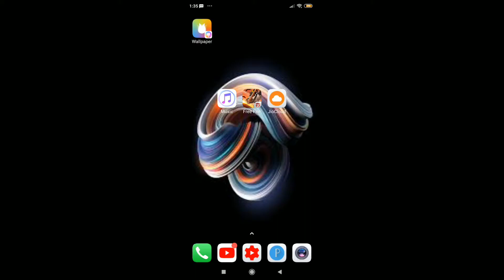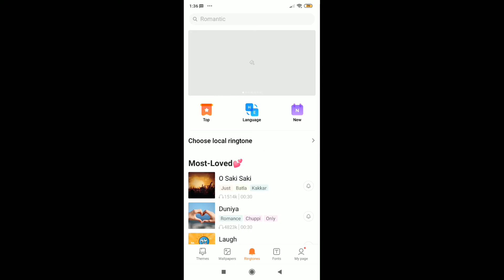How to change Ringtone in redmi note 5 pro | Ringtone kaise set kare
how to change alarm ringtone in redmi note 5 pro
how to set notification ringtone on redmi note 5 pro
how to set alarm ringtone in redmi note 5 pro
how to change message ringtone in redmi note 5 pro
how to set ringtone in redmi note 5 pro